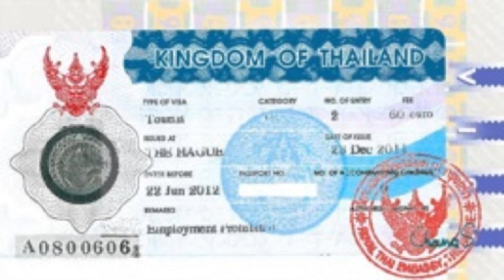VOA Burmese News on 12 August 2015,ျမန္မာေတြ ထုိင္းျပည္၀င္ခြင့္ဗီဇာ ေလွ်ာက္ဖို႔ မလိုအပ္ေတာ့ ဗီြအို